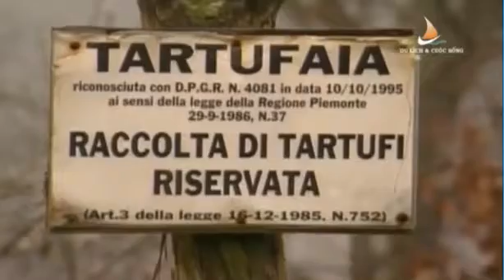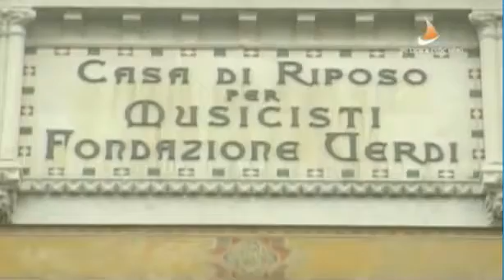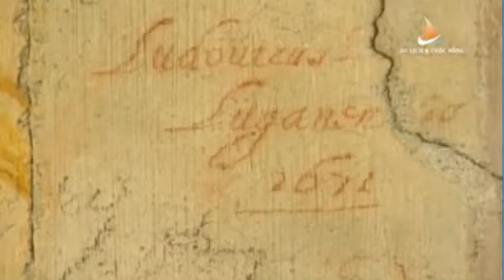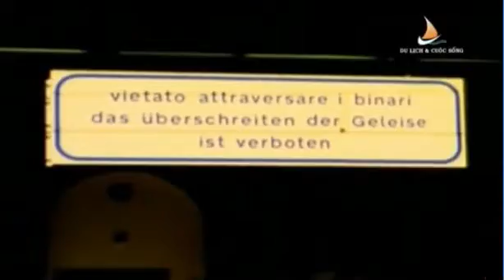Du Lịch Vòng Quanh Thế Giới 2